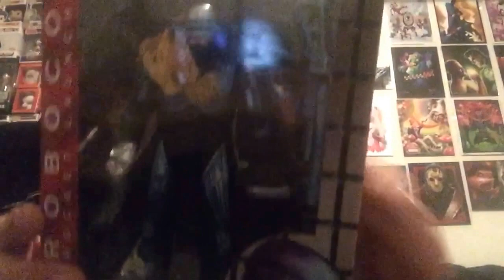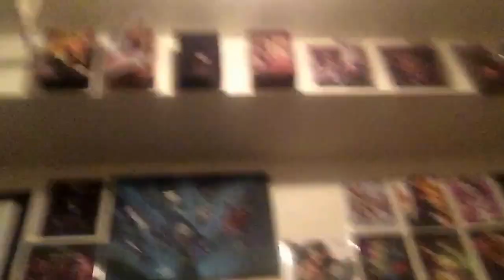Hilarious trade from Fatman and The Beard!! I legit thought it was Horror Block!!!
I no doubt have to send him something else ! He hooked me and the kids up huge !!! And I really thought it was Horror Block like a moron !! I even said to the wife " they didn't even have tracking on the site this morning " smfh